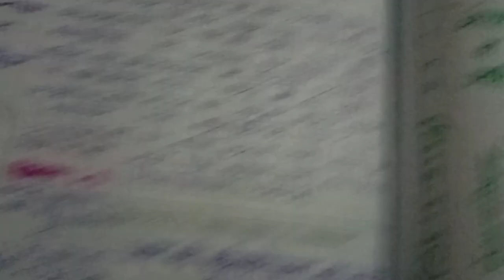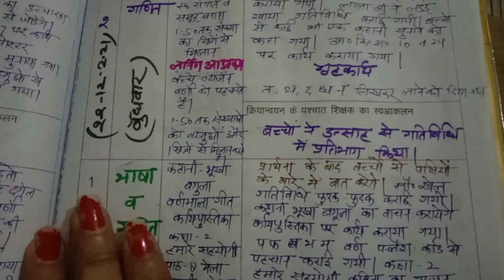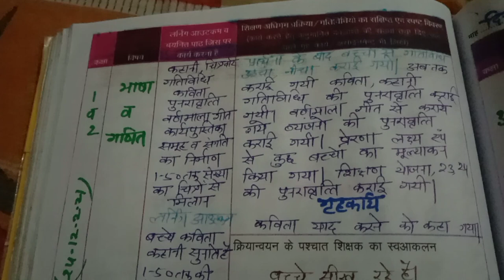शिक्षक डायरी कक्षा 1 व 2 भरी हुई (20 दिसंबर से 25 दिसंबर) तक देखें